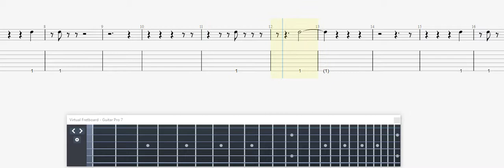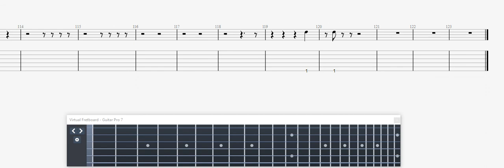Kiss Goin ' Blind GUITAR 3 TAB